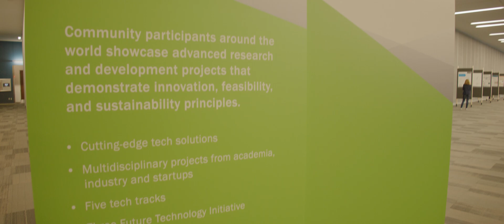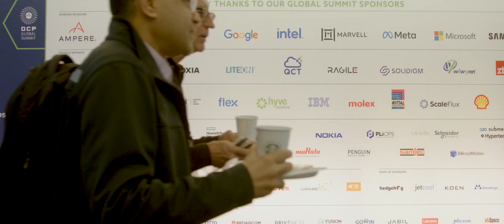OCP Future Technologies Symposium 2023 : Building collaborative R&D Communities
The OCP Future Technologies Symposium (FTS) is a dedicated event which spotlights promising future technologies in the data center field, identifies future - focused opportunities and acts as a forum for new R&D collaborations for the technology industry, research and startup communities. This is a unique opportunity to get your work in front of an influential industry audience, from hyperscalers to enterprise adopters to the investor community.